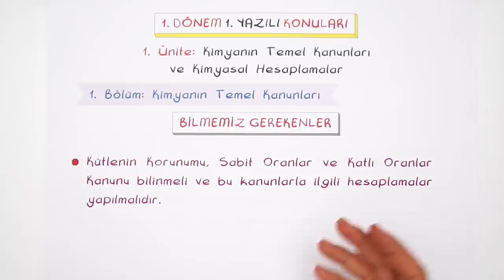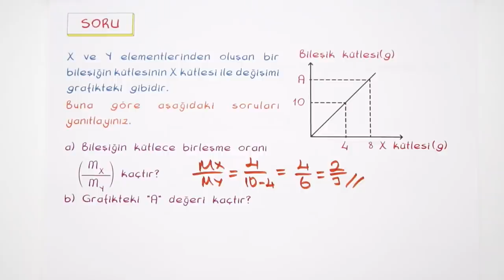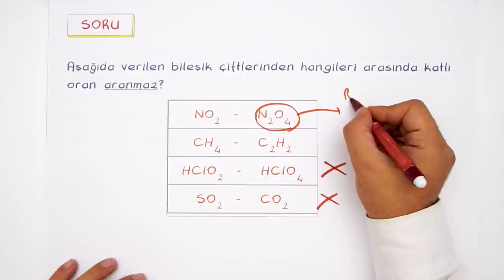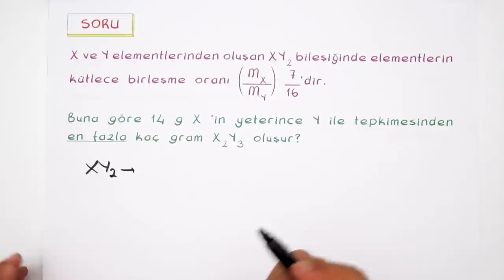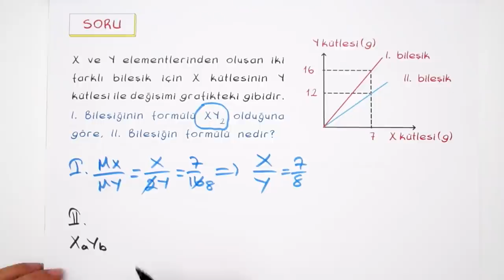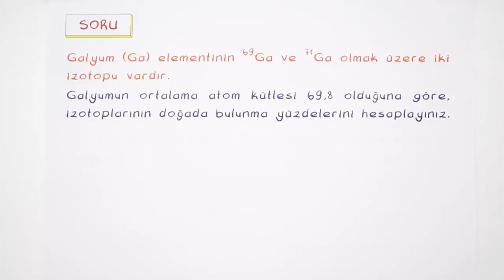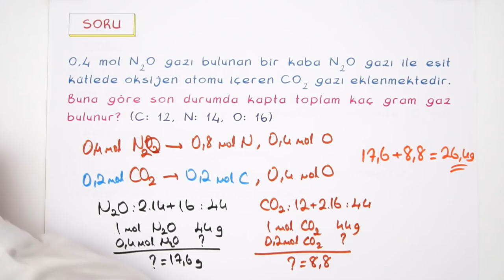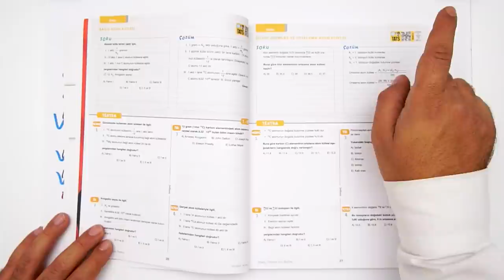10. Sınıf Kimya | 1.Dönem 1.Yazılıya Hazırlık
1. Dönem 1. Yazılı Kampı başladı! Yazılıkampı boyunca 10. Sınıf derslerini MEB müfredatı ve kazanımlarına göre çalışabileceksin. Kimya sınavına girmeden önce mutlaka yazılı provasını izlemelisin.🤓